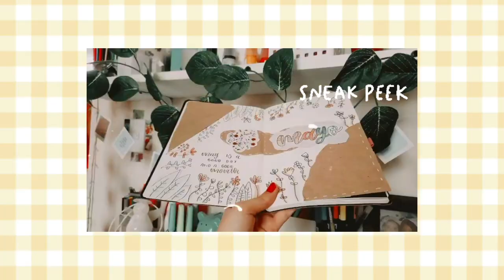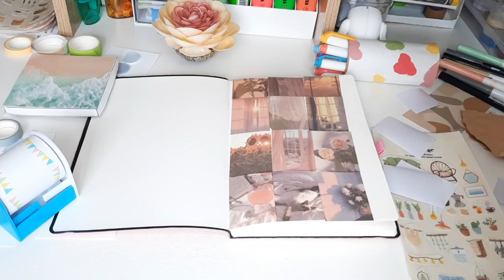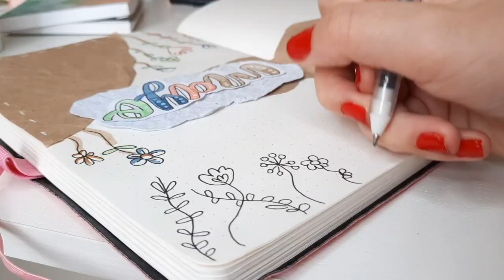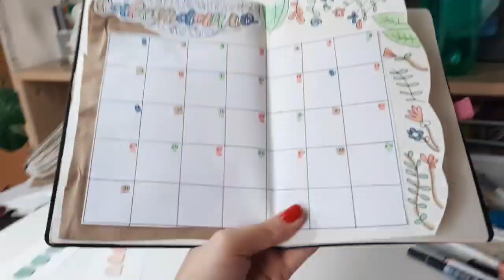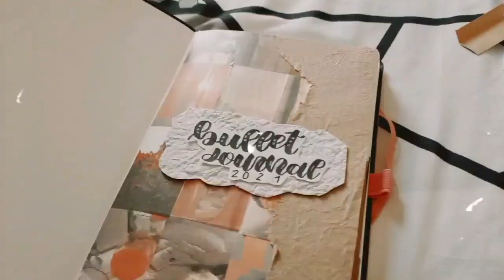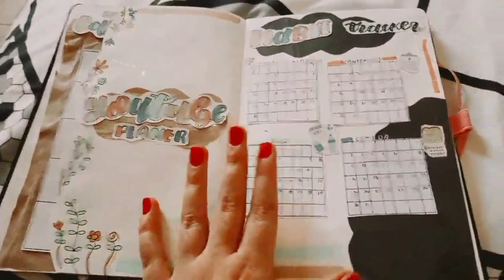BULLET JOURNAL MAYO ☀️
ninguna canción me pertenece creditos al autor.